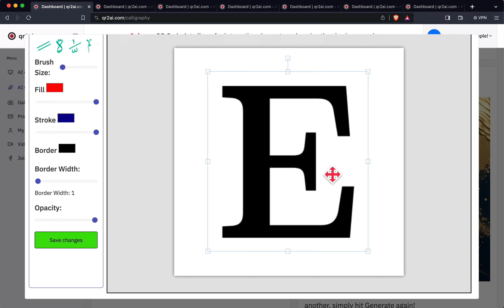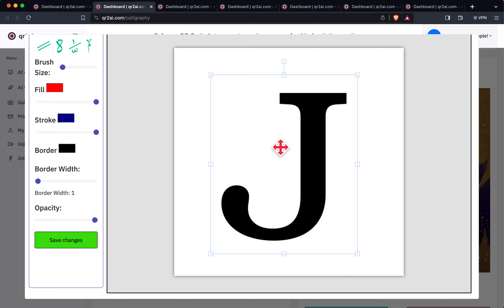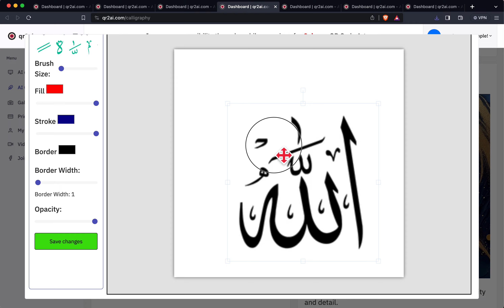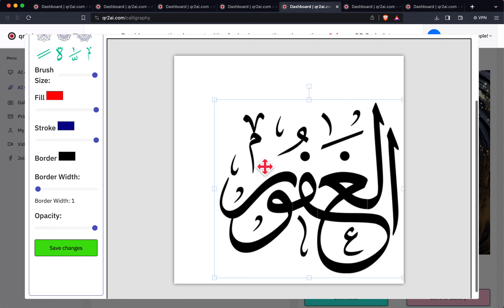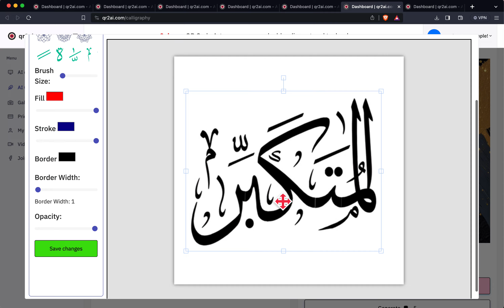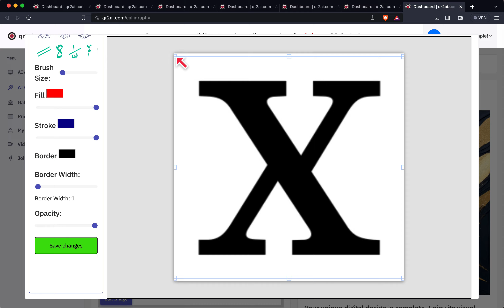New AI 3D Letters, Abstract Calligraphy Design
How to design AI Arabic and English Calligraphy tutorial on QR2AI.com! 🖋🤖 In this video, I'll guide you through the fascinating process of creating beautiful calligraphy art using AI. Suitable for both beginners and experienced artists, you'll learn how to leverage AI-driven tools and techniques to craft exquisite calligraphy pieces.

Dive into QR2AI's rich features, such as the Guidance Scale, Strength, ControlNet Conditioning Scale, and more. These tools empower you to bring a touch of traditional calligraphy into the digital age, merging the old with the new seamlessly. 🚀

🔑 Key Highlights:

Introduction to QR2AI and the innovative world of AI-assisted calligraphy.
Step-by-step guidance on using AI to produce your unique calligraphy works.
Practical tips for effectively using the customization tools to achieve artistic perfection.
Exploration of advanced features for seasoned calligraphers.
By the end of this tutorial, you'll be capable of creating calligraphy that is not only aesthetically pleasing but also resonates with digital artistry. Get ready to captivate your audience with calligraphy that truly stands out! 🌟